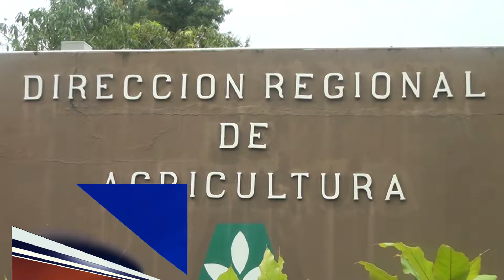14 Productores agrícolas agradecen entrega de bonos pero exigen construcción de caminos